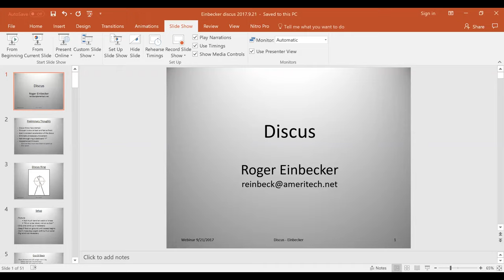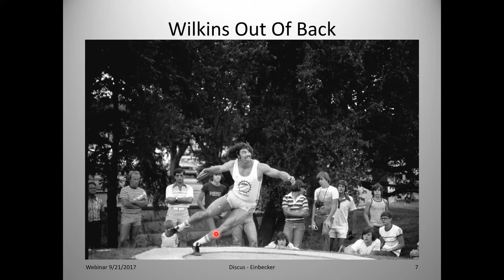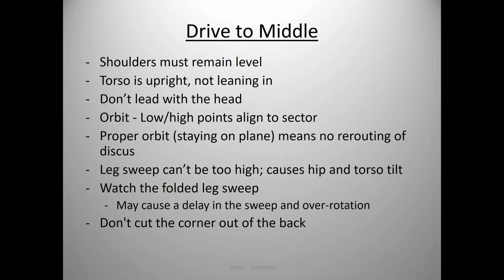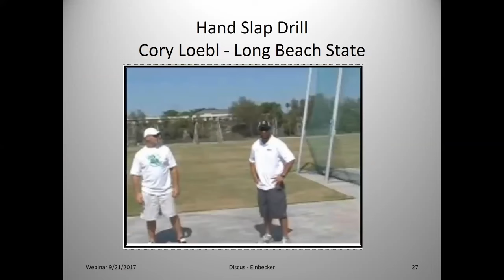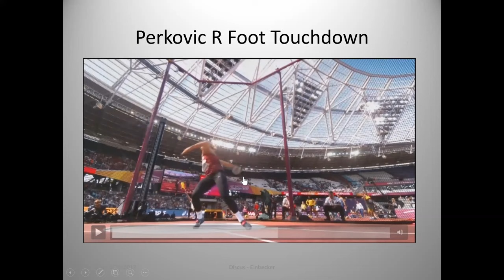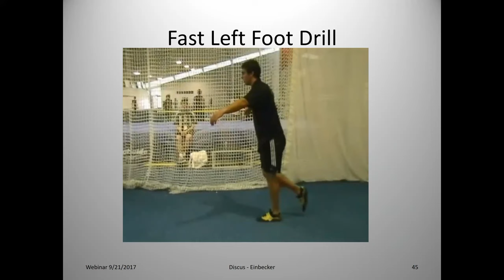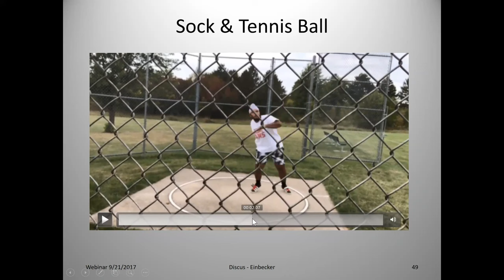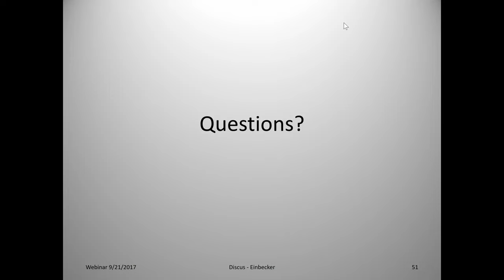Discus technique webinar with Roger Einbecker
Roger covers basic aspects of discus technique including drills to develop proper form.